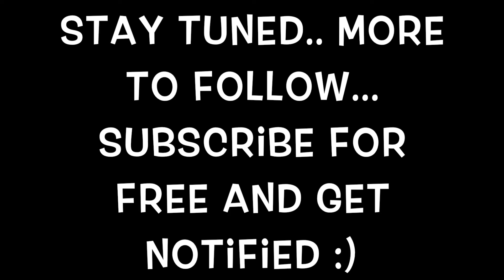Oriflame 50th Anniversary Cruise Trailer - 2 | Mediterranean Cruise |Gold Conference Oriflame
Oriflame 50th Anniversary Cruise Trailer | Mediterranean Cruise
50th Anniversary celebration Oriflame | Gold Conference Oriflame
We are back from the cruise today.
Sharing some of the memories of the cruise trip

Highlights of the cruise.
2 continents  3 countries
Asia and Europ
3 Countries :
Greece
Italy
Turkey

Visiting
Rome Athens Mykonos and Kusadasi

Travel the World with Oriflame
Travel for Free
My 14th Oriflame FREE Conference with Oriflame